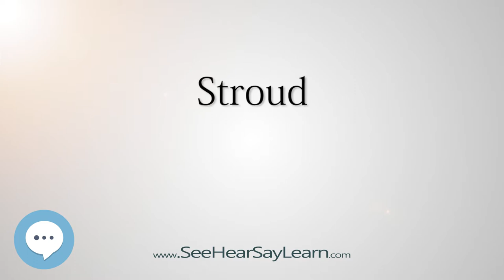Stroud (How to Pronounce Cities of the World)💬⭐🌍✅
This video is about "Stroud". This video series is something special. We're covering the pronunciation of all the cities of the world.